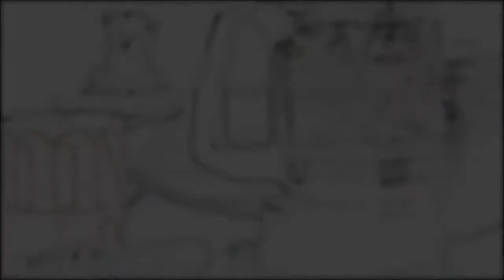Bonzai - Ligature [April 2011 Dubstep House Electro Garage]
New track!! Written on the 26th of April 2011 in Bristol UK. Jellyfish, ray and sunset!